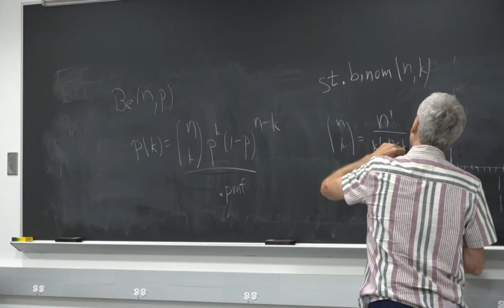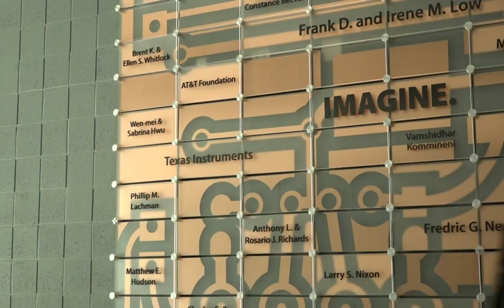Bruce Hajek Named ECE ILLINOIS Department Head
Bruce Hajek, an internationally renowned expert in the field of communications networks, and a 40-year veteran of the Grainger College of Engineering faculty, has been named the new head of the Department of Electrical and Computer Engineering (ECE).

“Bruce has an impeccable record of research, teaching, and service at the department, college, and campus levels,” Grainger Engineering Dean Rashid Bashir said in making the announcement. “He has a solid understanding of the internal operations of the department, given his strong commitment over the years for administrative service and committee work in support of all faculty affairs.  He will be able to inspire faculty and promote faculty mentoring at all levels.”

“I am looking forward to the conversations and the interactions among the students and faculty about how we can make best use of the resources we have here," Hajek said. "There are so many opportunities for students and I’d like to see students take much more advantage of the opportunities they have here.”

Hajek holds both a B.S. in mathematics and an M.S. in electrical engineering from Illinois as well as PhD in electrical engineering from the University of California-Berkeley. He joined the ECE faculty as an assistant professor in 1979 and was promoted to associate professor in 1982 and professor in 1985. He was named the Leonard C. and Mary Lou Hoeft Endowed Chair in Engineering in 2006, a position he still holds.

Hajek was appointed to the National Academy of Engineering in 1999 “for contributions to stochastic systems, communication networks, and control.” He is Guggenheim Fellow as well as a Fellow of the Institute of Electrical and Electronics Engineers (IEEE).

He has served as Editor-in-Chief for the IEEE Transactions on Information Theory, and as President of the IEEE Information Theory Society. In addition, he has received the IEEE Kobayashi Award for Computer Communication, and the Association for Computing Machinery (ACM) SIGMETRICS Achievement Award.

In addition to his world-renowned research, Hajek is recognized as an excellent teacher
Hajek’s work has significantly furthered the integration of computers and communication systems. His research interests include communication networks, auction theory, stochastic analysis, wireless communication, optimization, game theory and mechanism design, and mathematical biology. He is the author of the book Random Processes for Engineers and the co-author of Scholastic Processes in Engineering Systems.

Hajek has long-time appointments with the Coordinated Science Laboratory and the Center for Advanced Study and holds the N.R. Kamath Chair Professorship at the Indian Institute of Technology in Bombay.  He has held a number of leadership positions at the department, college, and university levels as well as industry, including currently serving on the Grainger College of Engineering Executive Committee.

Hajek earned the Pratt Faculty Outstanding Teacher Award in 2016 and has consistently been among those recognized on the University of Illinois’ Incomplete List of Teachers Rated as Excellent. His PhD students have gone on to distinguished careers at places like Lucent, Sirius Radio, Microsoft, Google, Qualcomm, and Texas Instruments.

Video Credit:
Ryan Wilson, Video Editor, ECE ILLINOIS
Ryann Monahan, Communications Coordinator, ECE ILLINOIS

Press Release:
Mike Koon, The Grainger College of Engineering